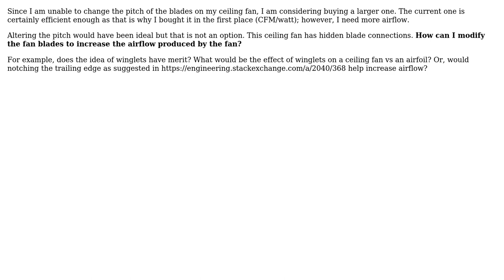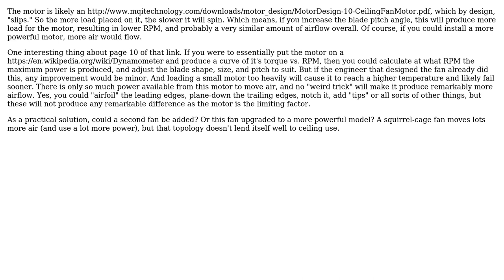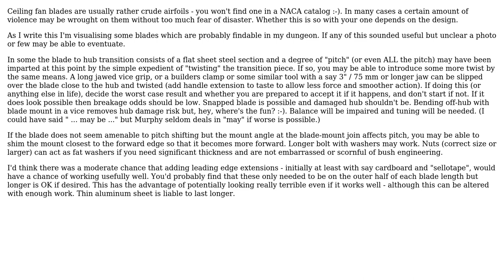Engineering: How can I increase the CFM of my ceiling fan? (2 Solutions!!)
Engineering: How can I increase the CFM of my ceiling fan?

With thanks & praise to God, and with thanks to the many people who have made this project possible! | Content (except music & images) licensed under CC BY-SA | Music | Images & others | With thanks to user Russell McMahon user rdtsc user Imaginativelywild user Air and the Stack Exchange Network Trademarks are property of their respective owners. You are responsible for your own actions.